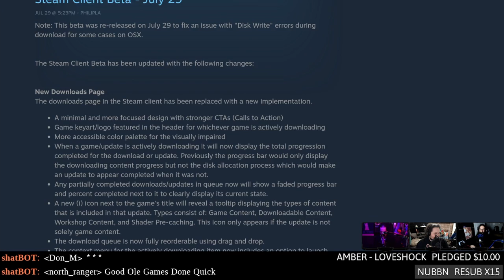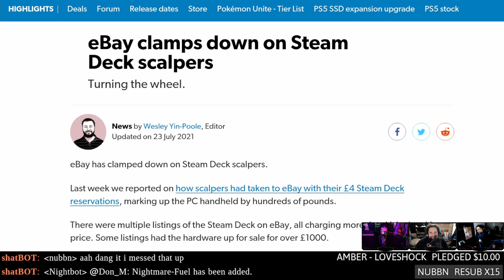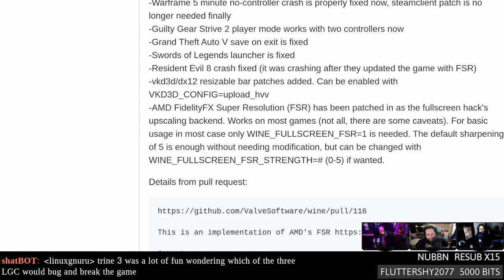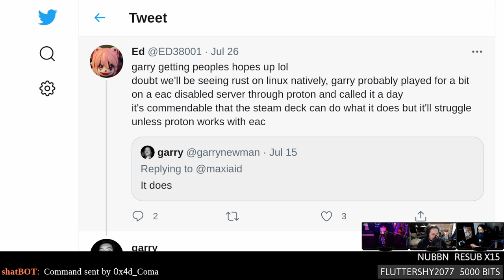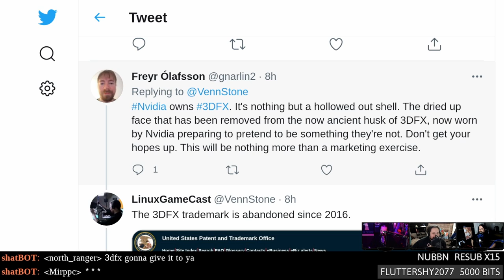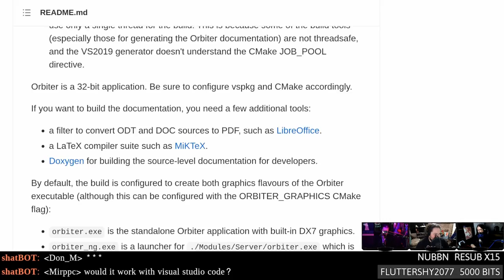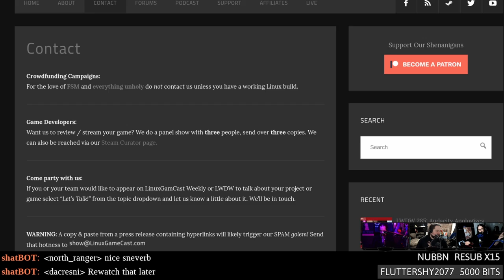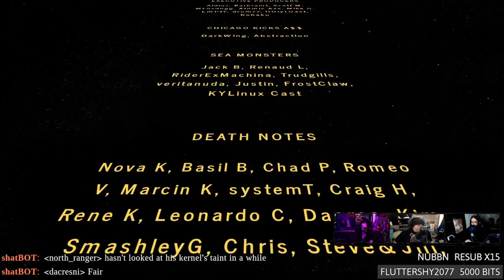Steamy Decks & 3DFX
3DFX returns from the dead! Half-Life 2: Remastered Collection is coming to Steam, Proton GE adds support for AMD FidelityFX Super Resolution (FSR), and why installing Windows10 on your SteamDeck will end in tears.

Special thanks to:
Back (new pat)
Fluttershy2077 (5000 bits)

00:00 Intro
07:57 New looks for the Steam client
11:57 XWayland for Steam Deck
14:42 Malware on Linux
18:52 Windows 10 on the Steam Deck
21:17 Steam Deck scalpers
25:52 Feral cancels their Linux port
30:42 No Linux support for Trine
34:42 Proton GE gets FSR and resizable BAR
37:32 New Steam Tinker launcher
40:07 Half-Life 2: Remastered Collection
41:57 Slipgate devs get $0 million in funding
44:27 Retro Arch Linux fixes
46:37 Rust returns to Linux
48:12 Carrion prototypes
56:32 3DFX returns from the dead!
01:02:07 AMD RX 6600
01:07:12 DXVK enhancements
01:09:17 Lutris gets support for FSR
01:12:02 Orbiter Space Flight Simulator open sourced
01:13:57 20 years of Dwarf Fortress
01:18:27 Review: Color Breakers
01:25:52 Hate mail